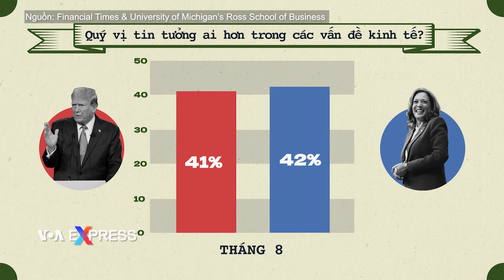Harris, Trump đối đầu về lạm phát và thuế | VOA Tiếng Việt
Phó Tổng thống Hoa Kỳ Kamala Harris và cựu Tổng thống Donald Trump mới đây đã trình bày chính sách kinh tế của họ trước toàn dân, hứa sẽ kiềm chế lạm phát và cắt giảm thuế liên bang đối với tiền boa của người lao động. Mặc dù cả hai ý tưởng đều được cử tri ủng hộ trước cuộc bầu cử tổng thống vào tháng 11, nhưng các chuyên gia cho biết chúng không dễ thực hiện.

U.S. Vice President Kamala Harris and former President Donald Trump laid out their economic visions for the country this week, promising to rein in inflation and slash federal taxes on workers’ tips. While both ideas are popular with voters ahead of the November presidential election, experts say they are not so easy to implement. White House Bureau Chief Patsy Widakuswara has this report.